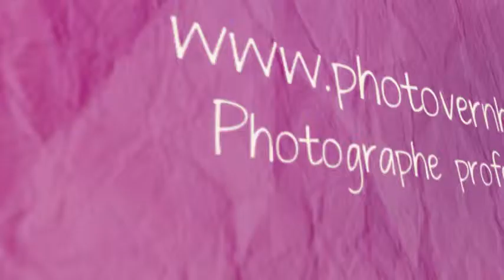Amélie 2014 By PHOTO VERNHET